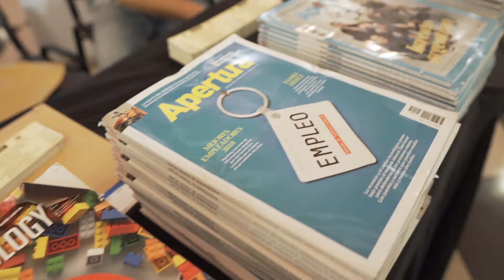OOPS! Vol. 6 - Mini Resumen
Esto fue OOPS! Vol. 6, el 9 de abril de 2019 en el Paseo La Plaza.

Oradores: Ricky Sarkany (Fundador de Sarkany), Valeria Brignolo (Socia de Pizza Vegana), Dan Koltan (Fundador de Mediabus) y Roberto Funes Ugarte (Conductor de TV).

Moderador: Nacho Girón (Periodista, Escritor y Conductor de TV y Radio).

Produce: Spiquers.

Invita: Banco Galicia.

Media Partners: Apertura, Mediabus, Praset.